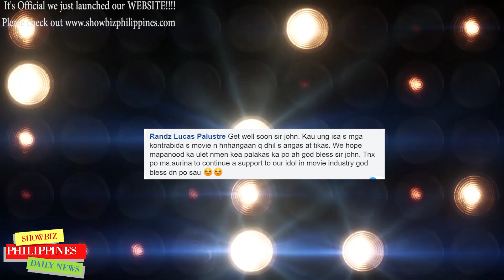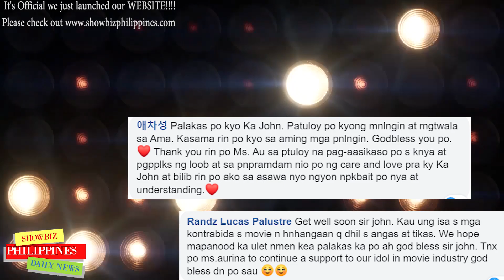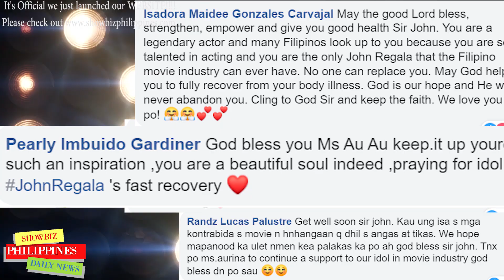LATEST! LIVE VIDEO PAGUUSAP at Pagkikita ni John Kieffer at ama na si John Regala BONDING MOMENTS!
Latest! ACTUAL VIDEO Mag INA ni John Regala BONDING MOMENTS kasama ni Mr. John Regala!

🎵 Track Info:

Title: Spring by Ikson
Genrea and Mood: Dance & Electronic + Calm